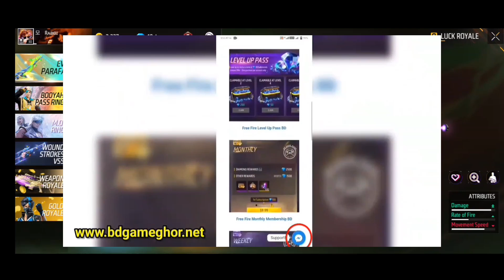Evo Vault ইভেন্ট থেকে Evo Parafal গান স্ক্রিন নিতে কত ডায়মন্ড লাগবে | Evo Parafal Ring Event Unlock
Thanks you.l